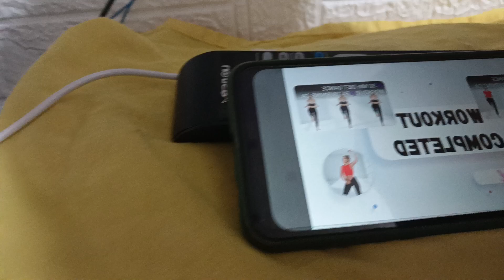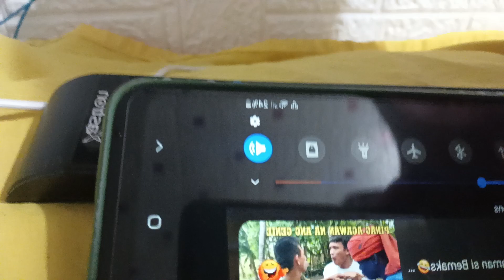2nd VLOG💜1ST MONTH🐷